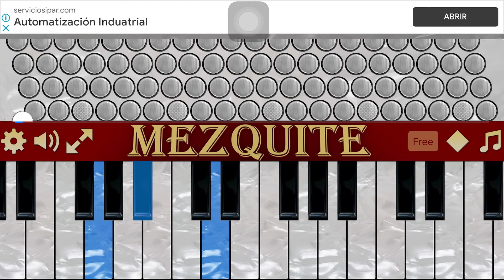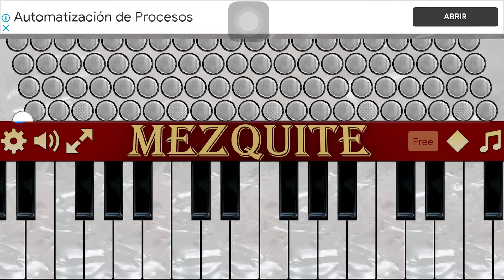Daniel Sánchez puras promesas (versión acordeon)danielsanchez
Grupo de artista :Daniel Sánchez
Canción:puras promesas
Instrumento: acordeon
Álbum del nacimiento:regalo de Dios 2008
Registrós: bandón y violín